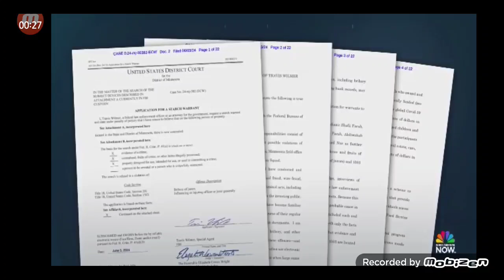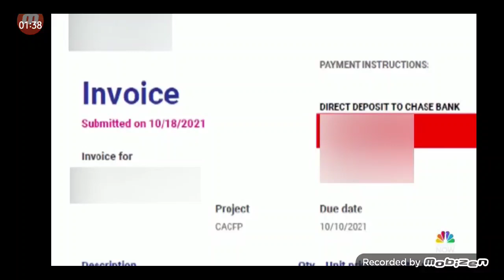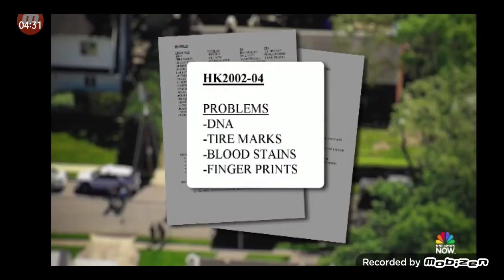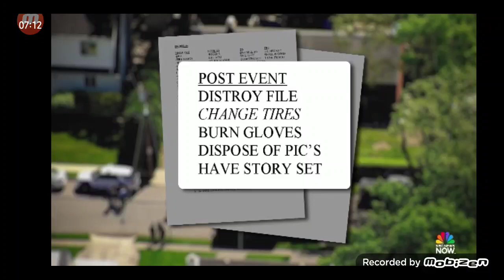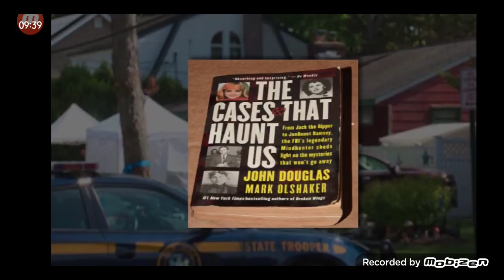TRUE CRIME COVID-19 Fraud / Gilgo Beach Killer Update